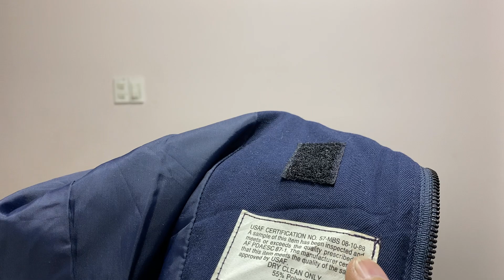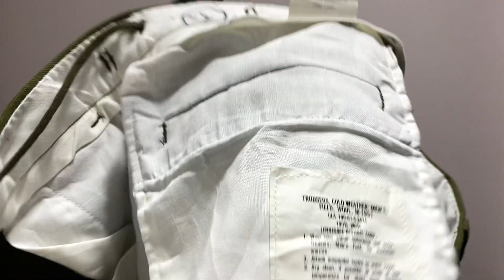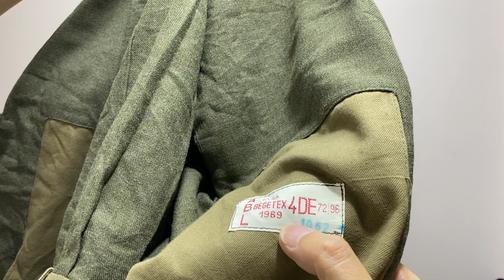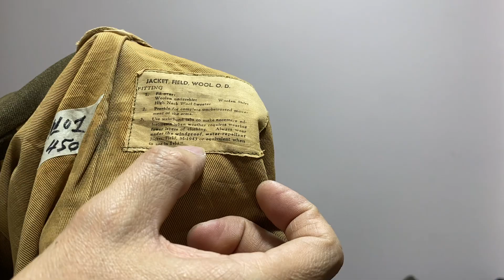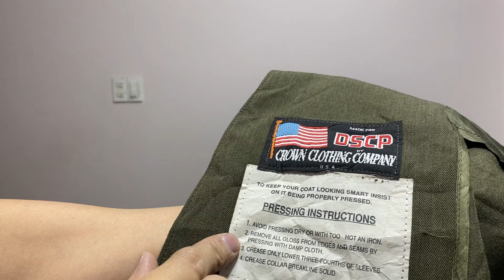Quần áo lính mỹ ngày 15-2